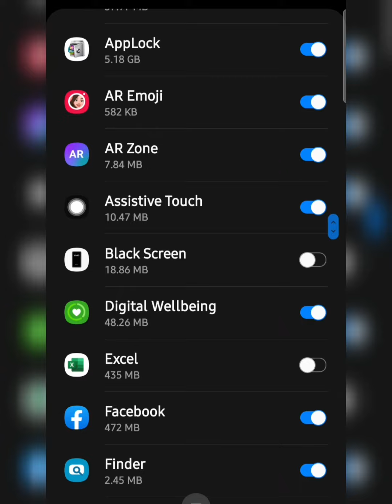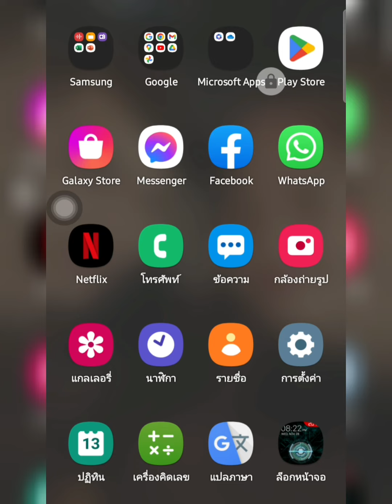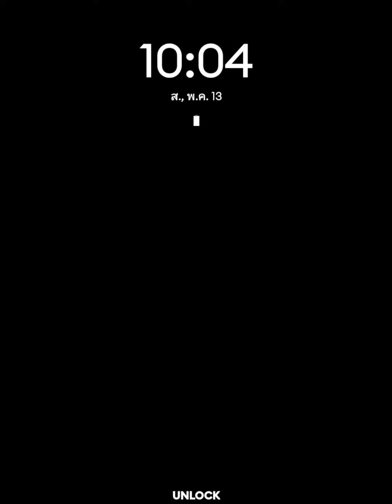Leej twg nyiam mloog dab neeg-mloog nkauj hauv YouTube ces los peb paub ua ke 20/05/2023